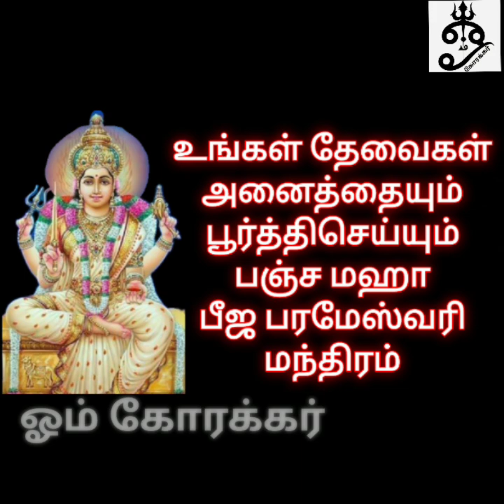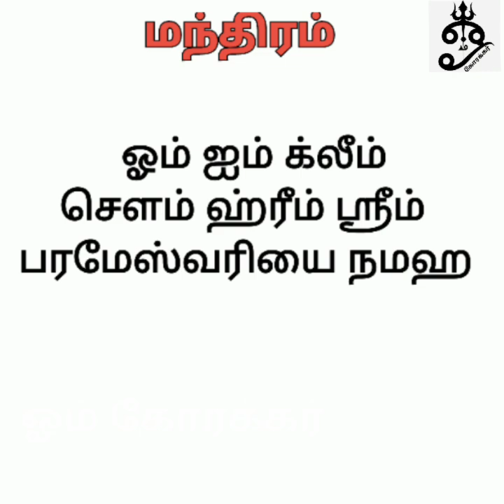உங்கள் தேவைகள் அனைத்தையும் பூர்த்திசெய்யும் பஞ்ச மஹா பீஜ பரமேஸ்வரி மந்திரம்